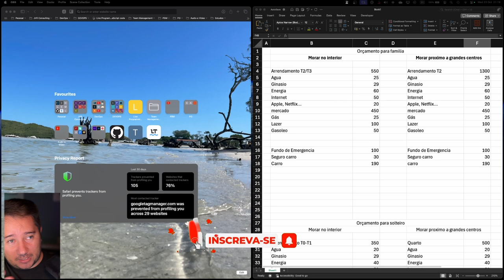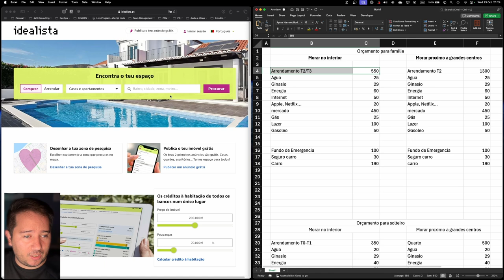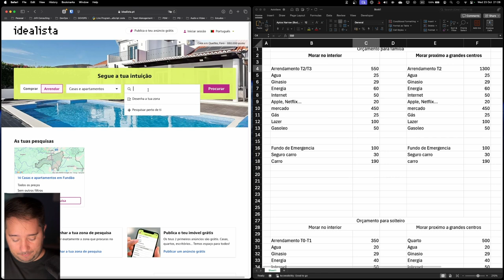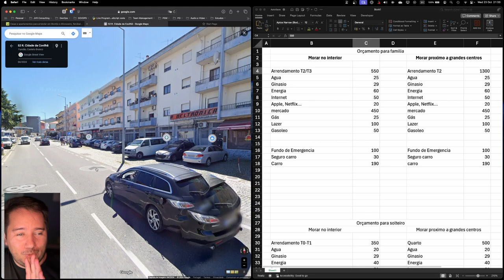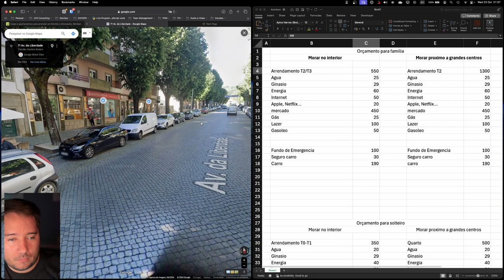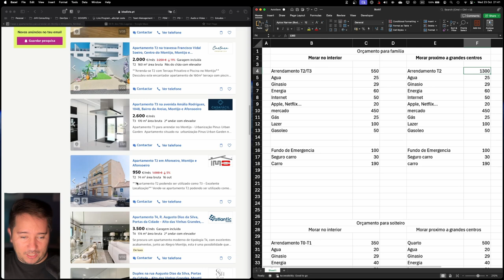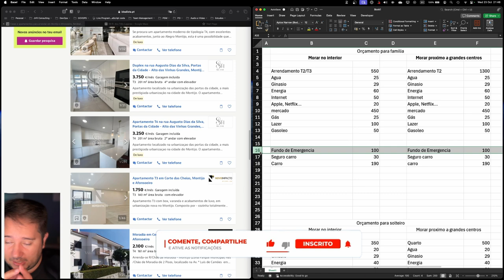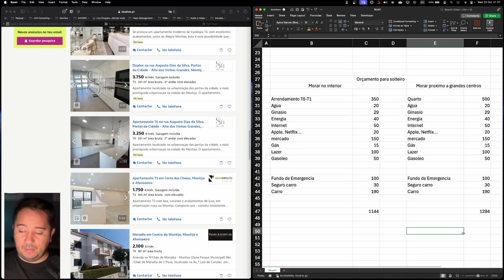CUSTO DE VIDA EM PORTUGAL 2024 - INTERIOR E CAPITAIS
Vou mostrar a você qual o custo de vida real tanto para família quanto para uma pessoa solteira, considerando que você queira ter alguma qualidade de vida.